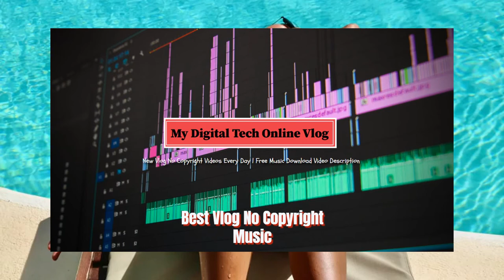Luke Bergs - Daybreak No Copyright Music